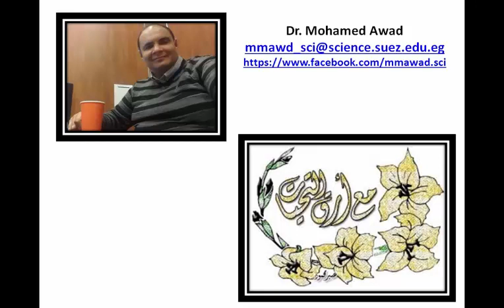Integration Lecture 1 تكامل ... المحاضرة الاولي